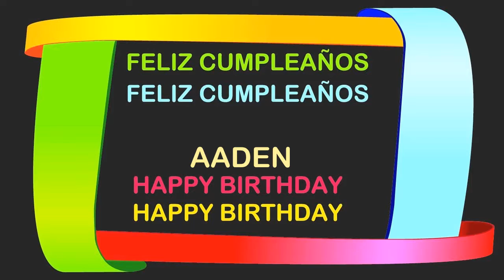Aaden Birthday Postcards & Postales